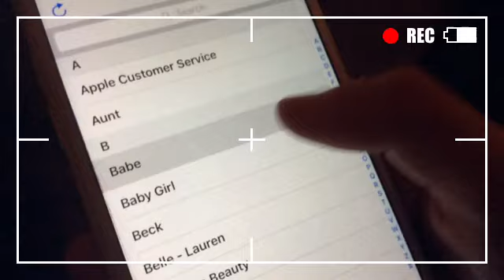Cerise's night out